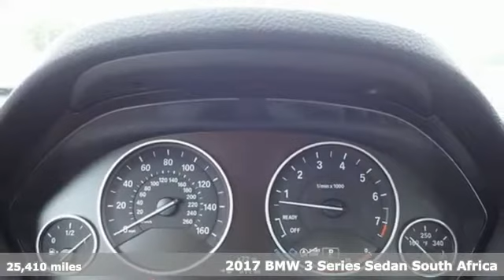Used 2017 BMW 3 Series North Canton OH Akron, OH B206959-1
Year: 2017
Make: BMW
Model: 3 Series
Trim: 340i xDrive
Engine: 3.0L 6-Cylinder DOHC 24V Turbocharged
Transmission: 8-Speed Automatic
Color: Black
Interior: Black
Mileage: 25410
Stock #: B206959-1
VIN: WBA8B7G56HNU36984

For over 37 years, Cain Motors has been satisfying customers in Ohio and other parts of the country. We know that you have many choices in dealerships and we realize your time is valuable. We would appreciate an opportunity to talk to you. We will listen to you and be attentive to your needs.

Buying a new or pre-owned vehicle is more than a transaction to us. It’s a relationship. We want you to become part of our growing family of happy, satisfied customers. We’ll go that extra mile to make your experience at Cain BMW a pleasant one!

At Cain BMW our philosophy is simple. If we take excellent care of our customers, they will send their families and friends to see us for their automotive needs. The entire Cain staff is committed to “Driving Beyond Your Expectations.”
Address:
6461 Whipple Ave NW
North Canton OH Akron, OH 44720